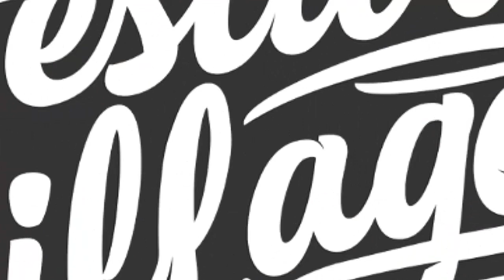Mega Hits em Direto do Festival Village '18 | 4 de Abril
Isto é Mega!